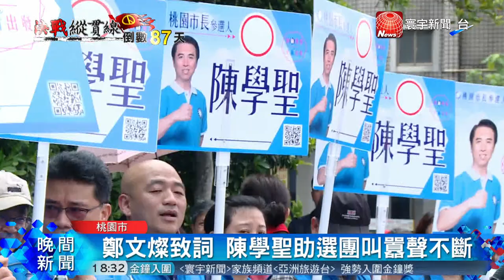鄭文燦陳學聖登記強碰 助選團互叫陣｜寰宇新聞20180829